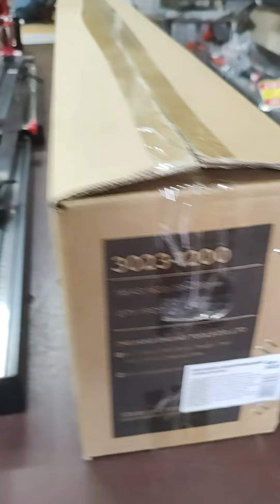NEW плиткоріз Shijing 3023-1200 ручний, на довжину 1200 мм